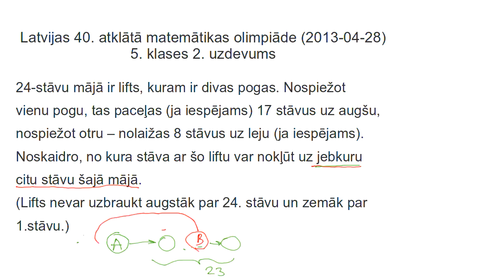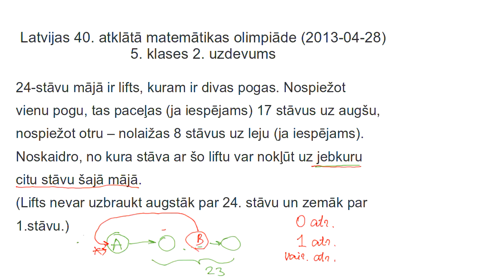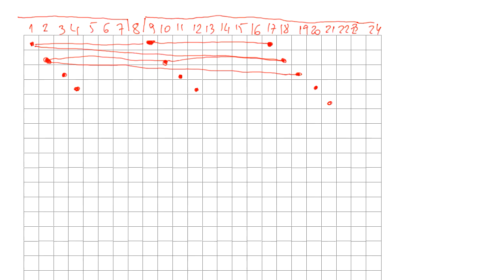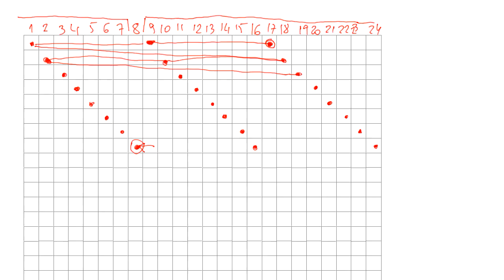AMO2013, 5.klases 2.uzdevums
24-stāvu mājā ir lifts, kuram ir divas pogas. Nospiežot vienu pogu, tas paceļas (ja iespējams) 17 stāvus uz augšu, nospiežot otru -- nolaižas 8 stāvus uz leju (ja iespējams). Noskaidro, no kura stāva ar šo liftu var nokļūt uz jebkuru citu stāvu šajā mājā.
(Lifts nevar uzbraukt augstāk par 24. stāvu un zemāk par 1.stāvu.)